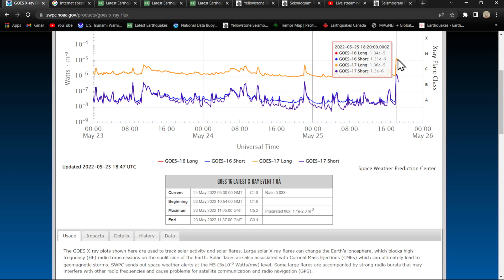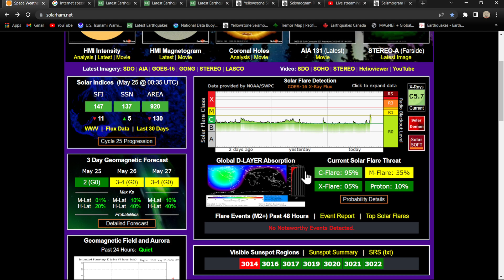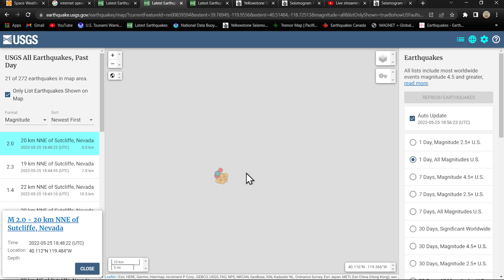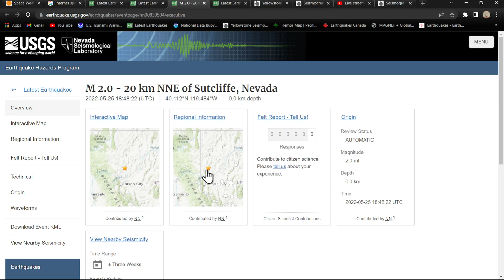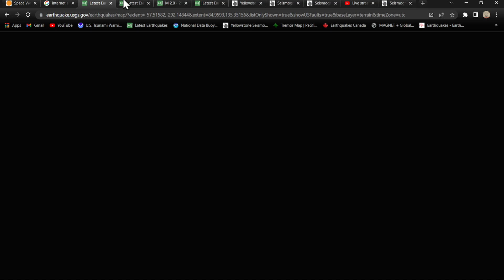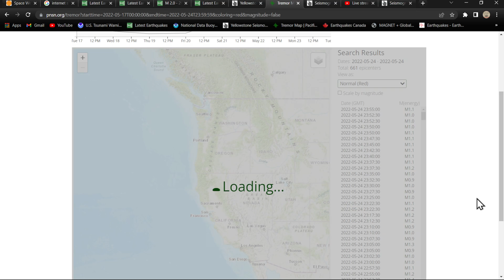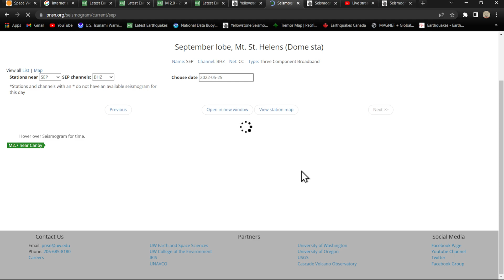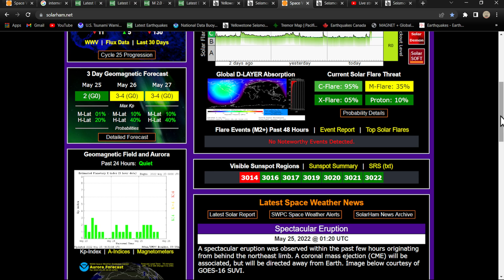Swarm of Earthquakes Pyramid Lake Nevada.. M Class Flare on the Sun.. Wednesday update 5/25/2022